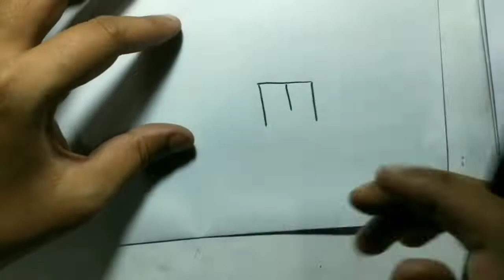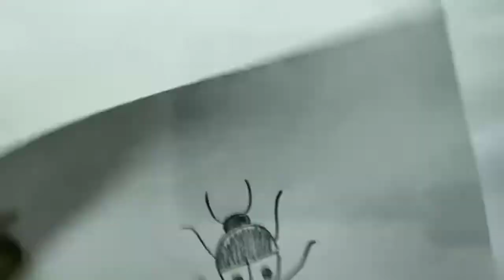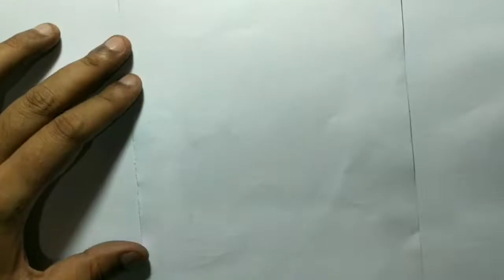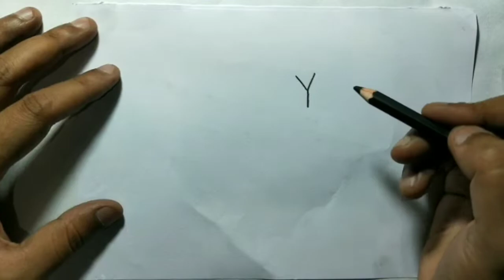Draw Animals with ABCD Easy Drawing Idea Draw Anything with abcd learn Drawing with Alphabets A toZ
Draw Animals with Alphabets ABCD, Draw with Alphabets, Drawing with ABCD,Easy Drawing Idea for Kids, How to draw anything with abcd
drawing with a to z, ABCD DRAWING, ALPHABET DRAWING,simple drawing ideas, easy drawing, drawing tricks, simple drawing lessson, easy and simple drawing, fun with numbers, how to turn numbers into drawing, how to draw anything from numbers

Pixabay.com